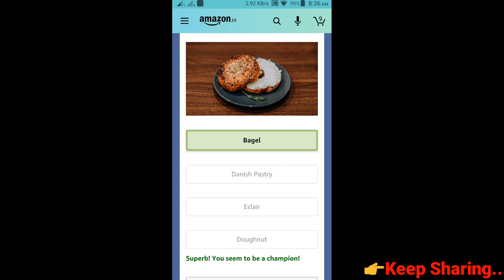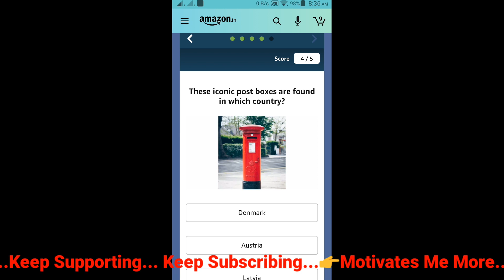Amazon Quiz Answers Today Win Apple IPhone 12 3 January 2021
Hi Friends !!!

                       (No Pressure)
👉Upi Id : smartinfotechonfactz@ybl
Hi Friends !
👉Buy From Here :
👉Apparel & Accessories
👉Books
👉Health & Beauty
👉Luggage
👉Pet Supplies
👉Shoes
👉Sports & Outdoors
👉Video Games
👉Watches
👉Electronics
👉Mobiles & Tablets
👉Smart TV
👉Streaming Clients
👉Monitors
👉Desktops
👉Networking Devices
👉Scanners
👉Printers, Inks & Accessories
👉Computers
👉Soundbar Speakers